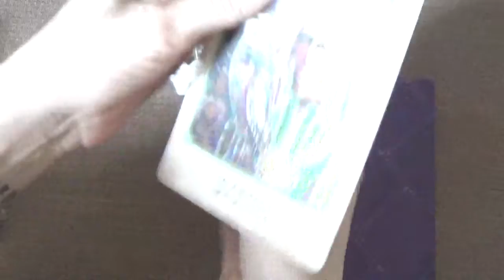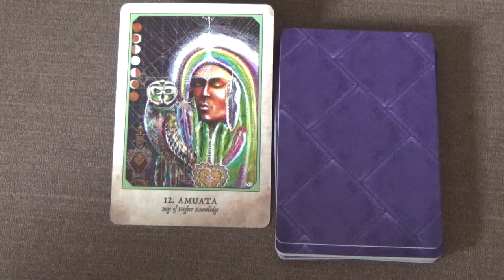1 Card Daily Message 💛🦋🪷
Deck used: EarthWarriors Oracle by Alana Fairchild.

Claude xxx